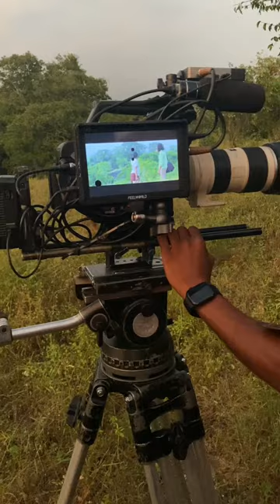ITN නාලිකාවේ මාණික්කාවත හැදුනෙ මෙහෙමයි. (Vlog - 03)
මාණික්කාවත හැදුන හැටි.

සුදත් රෝහණ
ජගත් චමිල